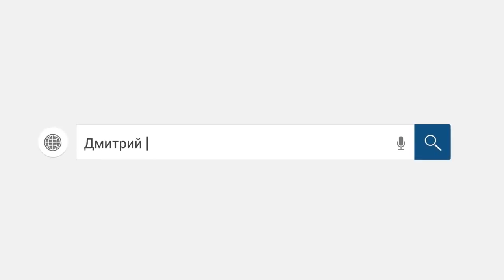РОСГОССТРАХ БАНК | ГЕРПЕС АДОЛЬФОВИЧ ОТЧЕБУЧИЛ | ПРИКОЛ | Как не платить кредит | Кузнецов | Аллиам